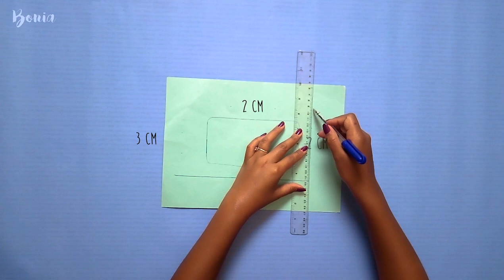DIY Phone Case - The Base with LEATHER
Hi guys! I'm back this week a new tutorial video! Let's make ourselves a phone pocket with our own design. We just need leather, a permanent marker, and also a needle with sewing thread. 🙂
It's so simple and easy! You can personalize it as you want.